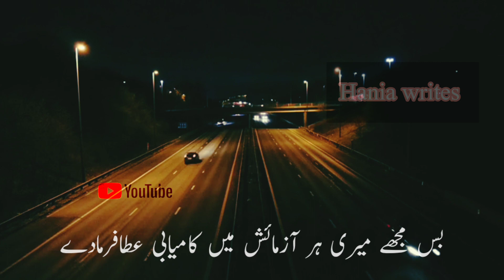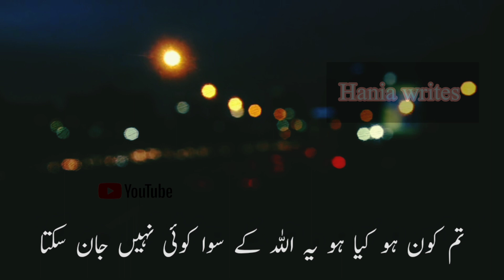Raab Se Jab Bhi Maango Raab Ko Hi Maango | Jab Rab Tumhara Hu Ga | hania writes